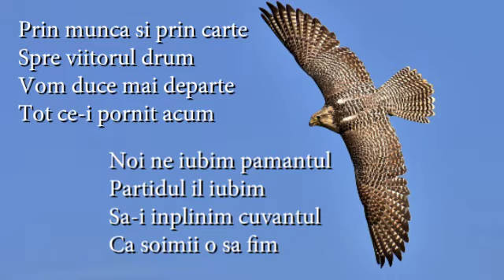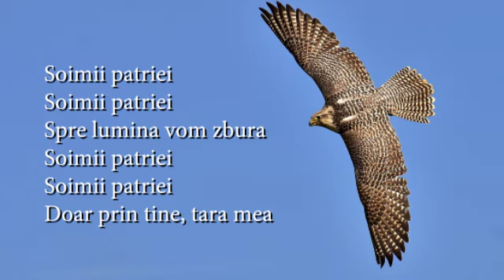Necunoscut - Soimii patriei (versuri, lyrics, karaoke)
Mladite-nmugurite
Din trunchiul stramosesc
Suntem copiii tarii
Pe plaiul romanesc

Noi suntem  viitorul
Si tara ce-o iubim
In zborul catre maine
Ca soimii o sa fim

Prin munca si prin carte
Spre viitorul drum
Vom duce mai departe
Tot ce-i pornit acum

Noi ne iubim pamantul
Partidul il iubim
Sa-i inplinim cuvantul

Cum si-au dorit stramosii
Nepoti cutezatori
Suntem ca feti frumosii
Din gandurile lor

Si tara ne asteapta
Sa crestem, s-o slujim
In fiecare fapta